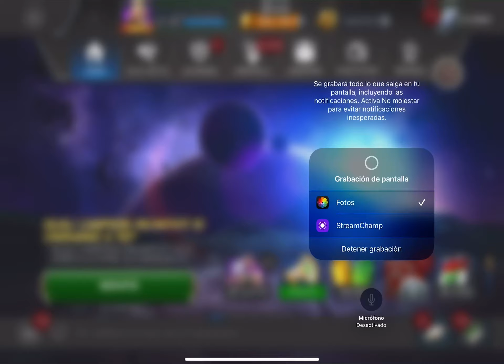ARENA 19 DE SEPTIEMBRE RECLAMO ORO -RUNAS - INSIGNIAS Y DEMÁS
Sumando runitas chicos, esta vez acabamos más tarde porque fue un día muy ocupado en la oficina.